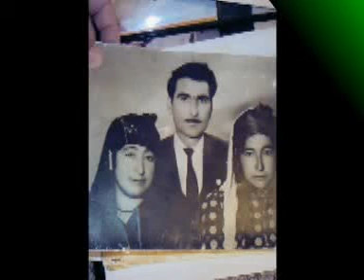Laloğlunun türküsü.Ozan Doğan Can Baba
Laloğlu  köyünden  çıkan sıcak ve bilge  bir yürek Ozan Doğan Can Türkdoğanın köyüne
olan hasret duyguları